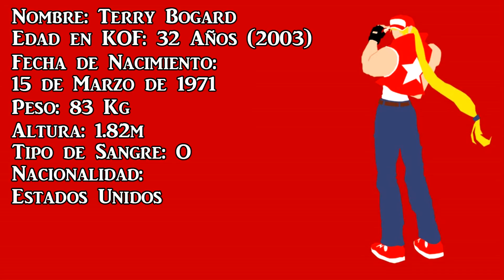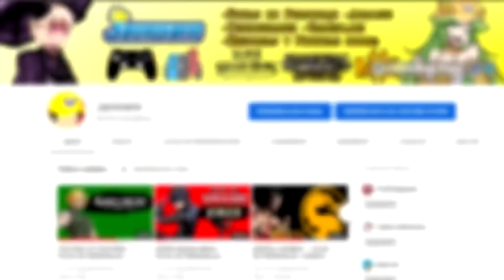THE KING OF FIGHTERS ~ FICHA DE PERSONAJE | TERRY BOGARD (REMAKE)